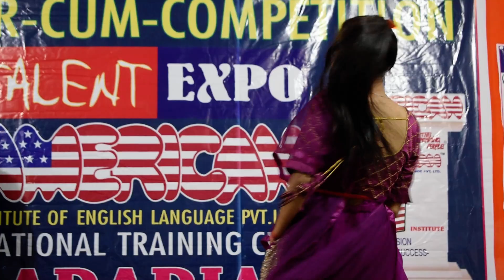7 January 2023